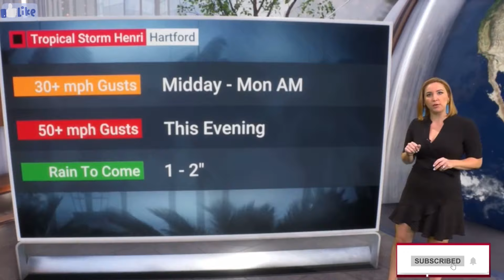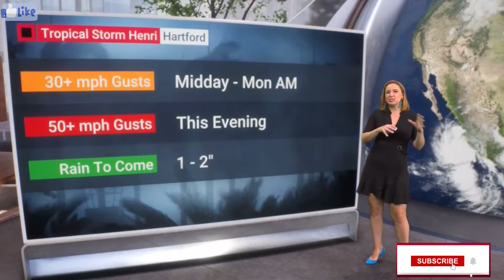😱🔥 Alex Wilson 👀 BLUE! 💙🚫👏 Solo X2! Slow Motion *audio* 8.22.21